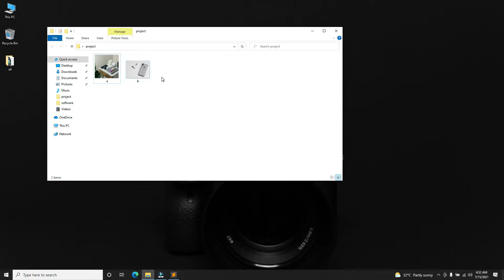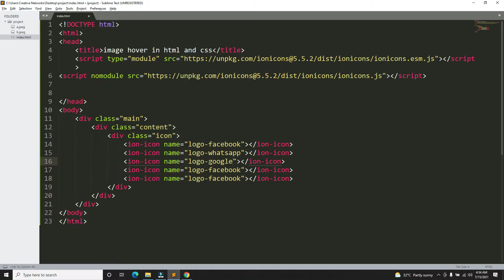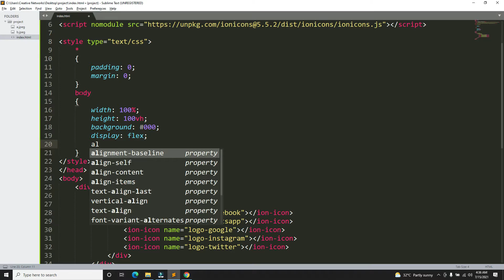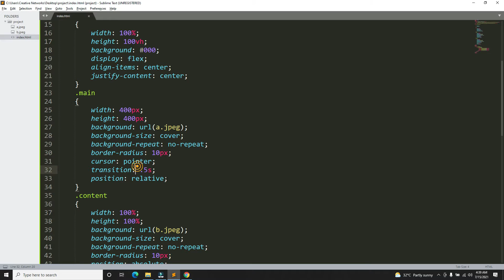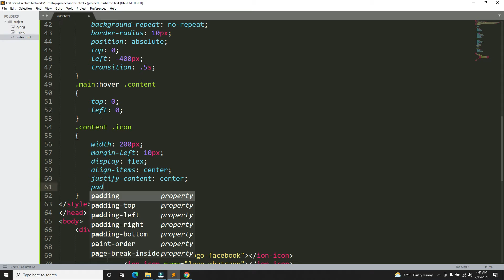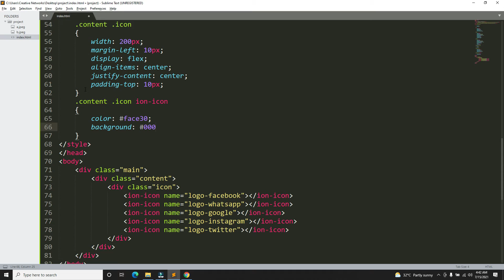Change Image on hover with css only with source code || HTML AND CSS || Creative Networks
In this article, I am going to tell you how you can create a very beautiful Box Hover Effect in HTML and CSS with simple steps. you just need to write a simple code of text to create this HTML Box Hover Effect in HTML and CSS. We will use in this code HTML and simple internal CSS.